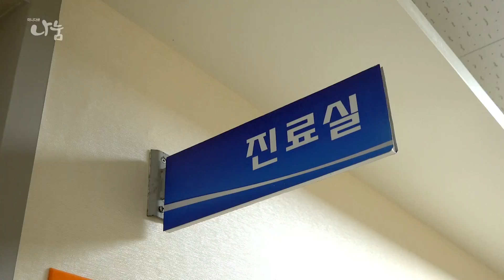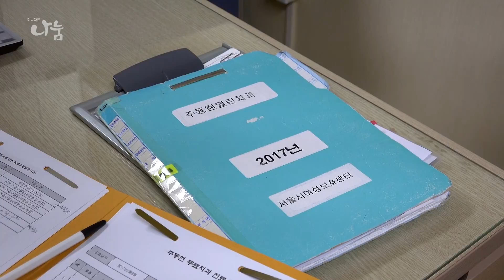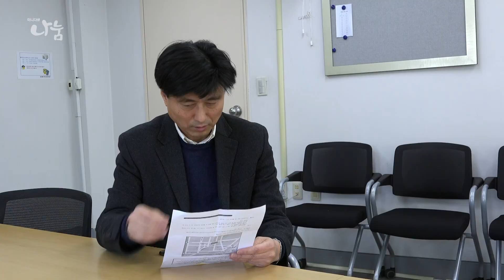[미니다큐 나눔] 제14화 거저 내어주는 의사 - 주동현 루카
신부님, 수녀님을 위한 무료 치과 진료는 물론이고, 사회적으로 어려운 사람들을 위해 치과 봉사를 이어오고 있는 루카 형제님입니다.